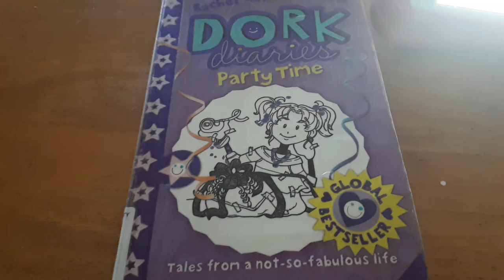Dork Diaries Party Time! Part 1